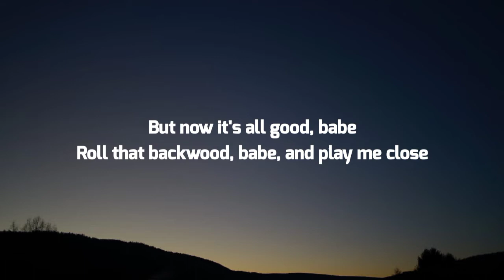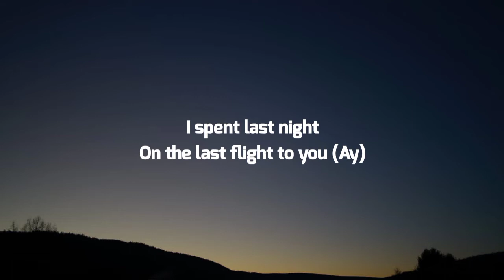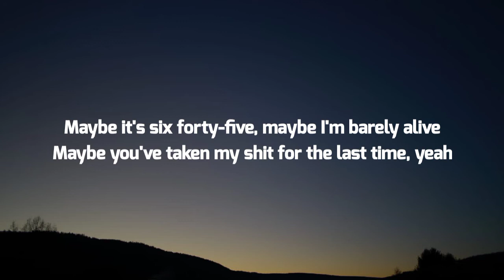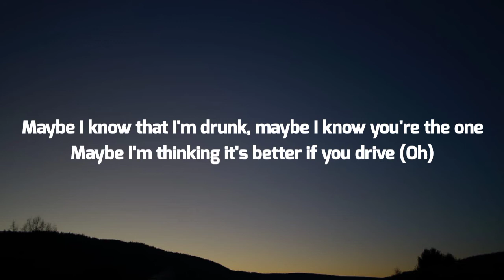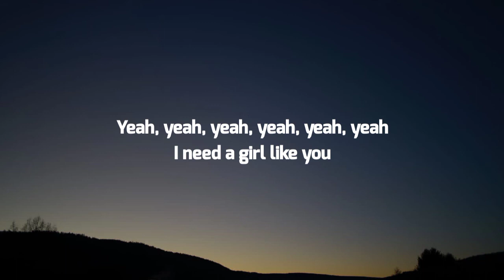Maroon 5 - Girls Like You (Lyrics) Ft. Cardi B